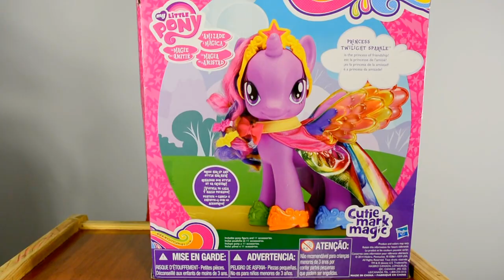Распаковка My Little Pony-Twilight sparkle-Искорка.